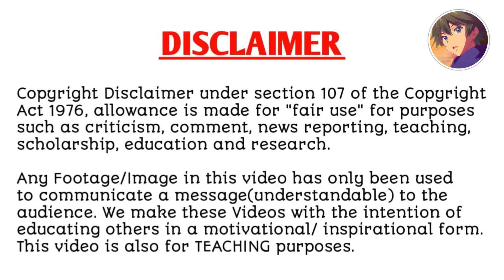hug me,handsome ceo | episode 40| manhwa explained in hindi